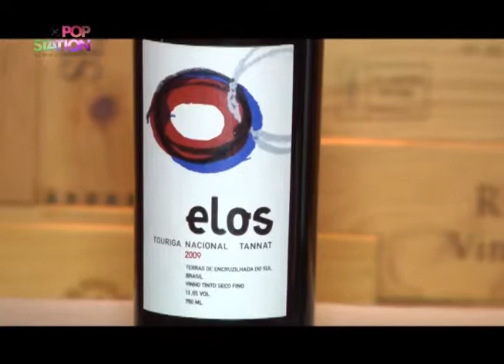Pop Station Band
Cave Pavesi

"Vinhos" - Saiba mais sobre a Carignan, Touriga Nacional e Tannat.
Neste bate papo descontraído, Douglas Mann, Leonardo Pavesi e Evandro de Mello apresentam dois vinhos e falam sobre três uvas distintas. Amantes da bebida irão ter uma avalanche de informações para descobrir novos sabores provenientes desta apaixonante bebida.

O Programa Pop Station é veiculado pela Band Campinas, esta há 11 anos no ar sendo líder de audiência em sua faixa horária e considerado um dos principais veículos da mídia regional. Apresentado por Douglas Mann, traz entretenimento de qualidade todos os sábados 11h na Band.